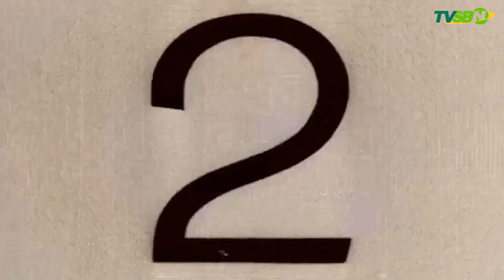BOLETIM CULTURAL | 22/09/2023